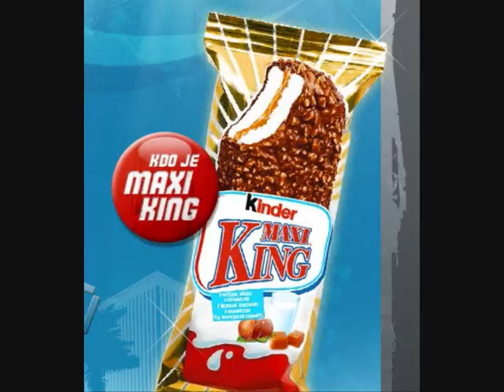Maxi king varvažov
neni co dodat